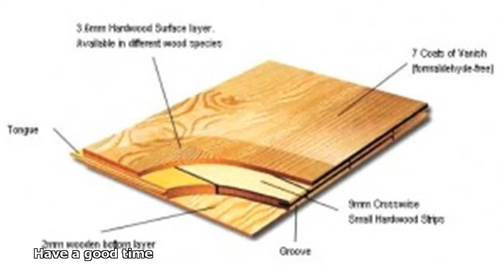what is hardwood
what is hardwood veneer
what is hardwood used for
what is hardwood made of
what is hardwood laminate
what is hardwood solids
what is hardwood furniture
what is hardwood plywood
what is hardwood flooring
what is hardwood mulch
what is softwood